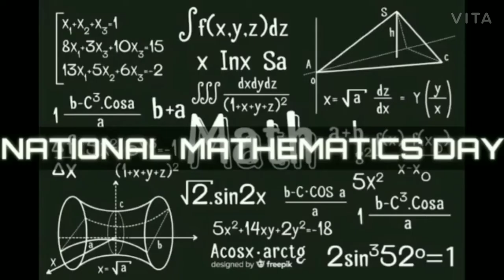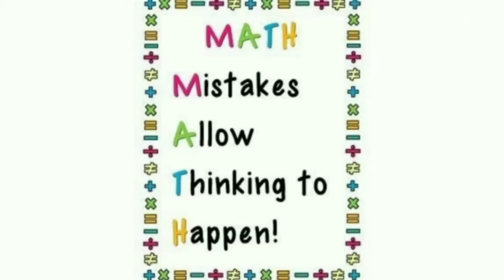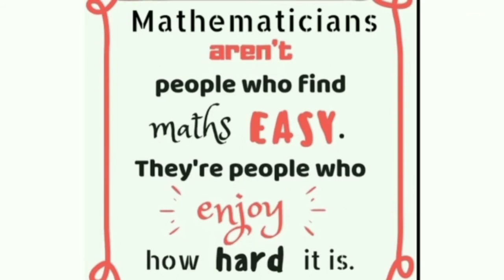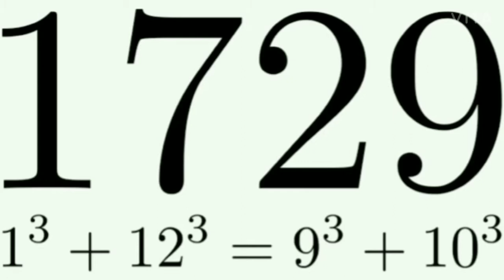National Mathematical Day Celebration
Video prepared by SNPS Elappully Class 11 and 12 Students